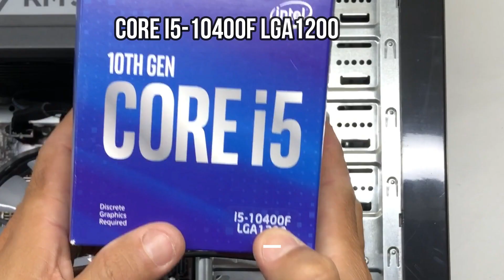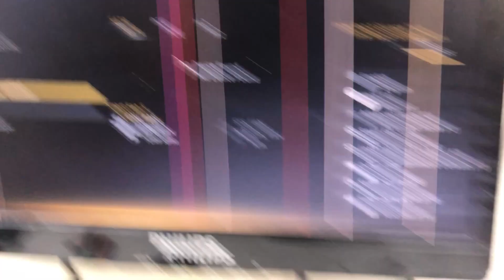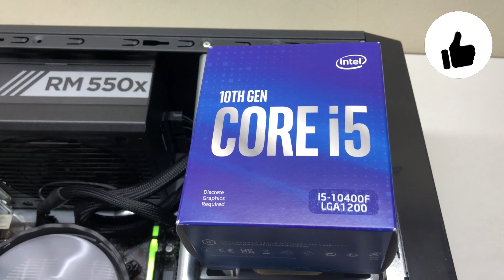Processador Core i5 10400f novo mas não dá vídeo, será que é defeito ?😕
👊🏼💻 E aí pessoal, tudo beleza? Neste vídeo vou explicar porque alguns processadores de geração atual não dá vídeo na placa mãe, VGA / HDMI, mesmo com as conexões disponíveis na motherboard. Como a geração da imagem é feita no processador, a saída de vídeo em si, em alguns processadores ela não vem integrada, como é o caso desse modelo, o Core i5-10400F, que requer uma placa gráfica off-board para funcionar.
Espero que esta dica possa ajudar, não se esqueça de se inscrever no canal, deixar o seu like, seu comentário ou pergunta, e compartilhar nas suas redes sociais, obrigado por assistir !! 👊🏼💻

** LISTA COM VÁRIOS VÍDEOS DO CANAL **

Erro na bateria da placa mãe PC HP 6005, máquina inicia direto ao ligar a energia, e não desliga

🔥🔥 Frete GRÁTIS ilimitado e entretenimento com o Amazon Prime, Aproveite frete GRÁTIS e rápido, filmes, séries, músicas e muito mais por apenas R$ 14,90/mês. Teste GRÁTIS por 30 dias. Após o período de teste, o Amazon Prime custará R$ 14,90/mês. Cancele a qualquer momento. 🔥🔥🔥🔥, clique no link abaixo !!